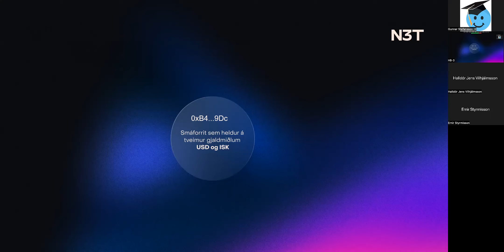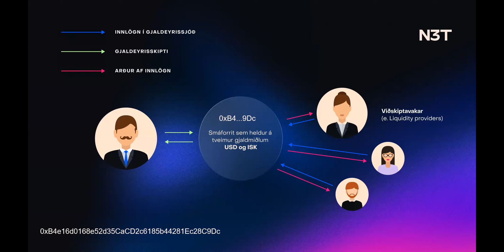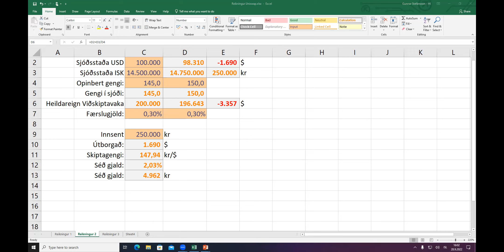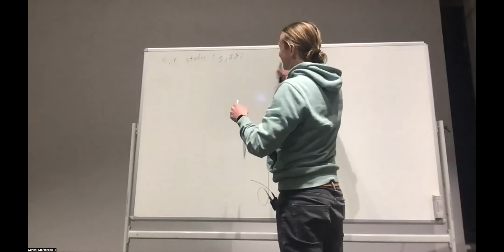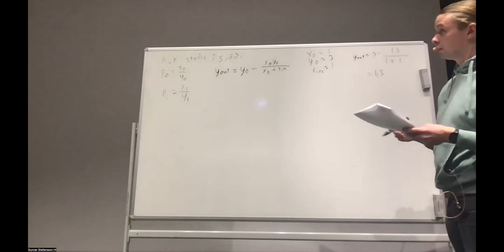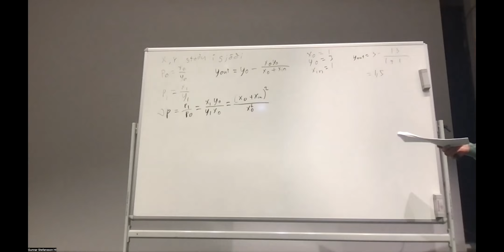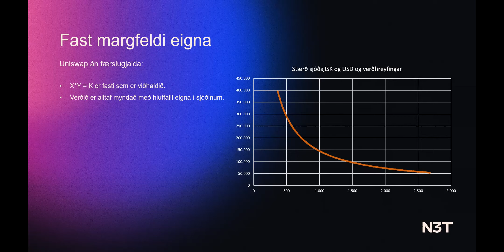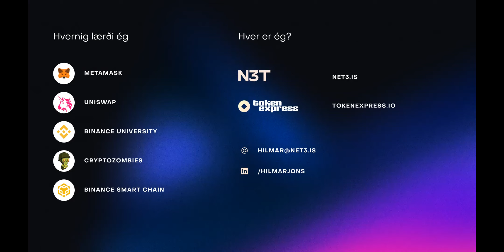Hilmar Jónsson: Greiningar á fjármagnsflæði á Uniswap staðlinum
Hilmar Jónsson útskýrir verðmyndun á Uniswap og í skyldum dreifðum kauphöllum